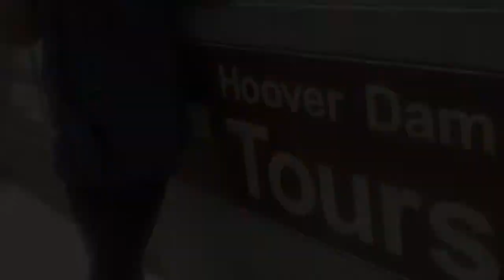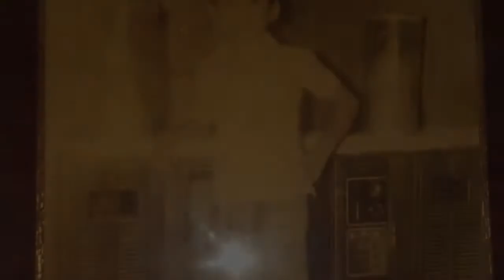Lola's B day Songs Mom and Joseph